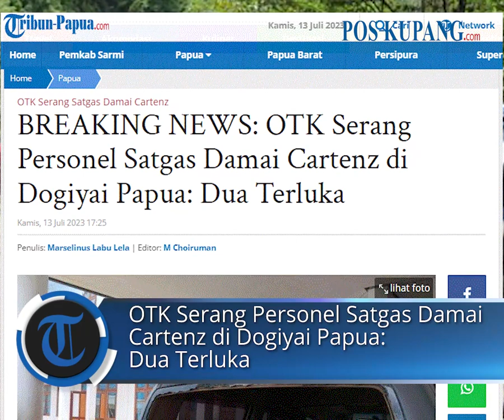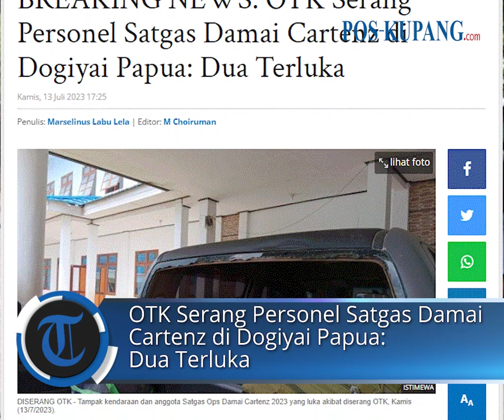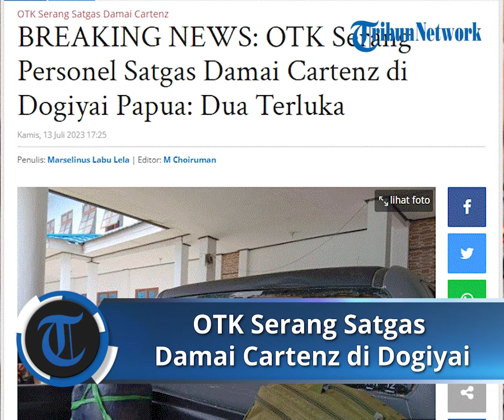OTK Serang Personel Satgas Damai Cartenz di Dogiyai Papua: Dua Terluka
POS-KUPANG.COM - Personel Ops Damai Cartenz 2023 diadang sekelompok OTK di Dogiyai Papua saat mengantar satu anggota Ops Damai Cartenz yang mengalami sakit untuk berobat ke Rumah Sakit Paniai, Kamis (13/7/2023.).

Kasatgas Humas Ops Damai Cartenz-2023, Kombes Pol Donny Charles Go saat dikomfirmasi membenarkan peristiwa penyerangan terhadap jajarannya itu.
(POS-KUPANG.COM, Marselinus Labu Lela)

Artikel ini telah tayang di Tribun-Papua.com dengan judul BREAKING NEWS: OTK Serang Personel Satgas Damai Cartenz di Dogiyai Papua: Dua Terluka,

Penulis: Marselinus Labu Lela
Editor :  M Choiruman
VPO : Lenny